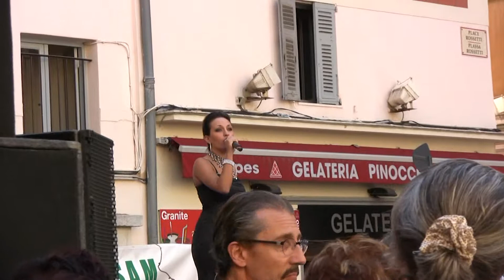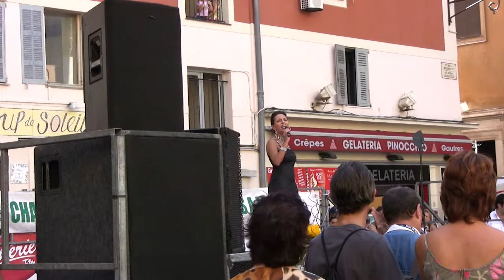nice fete sainte fleur partie 1.mpg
nice fete sainte fleur partie 1